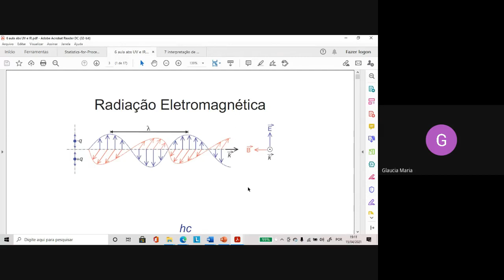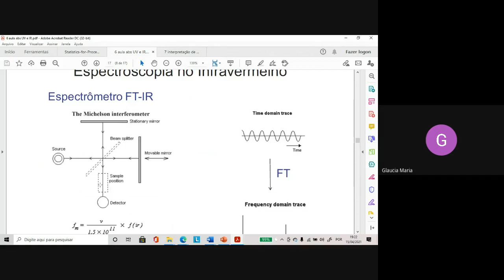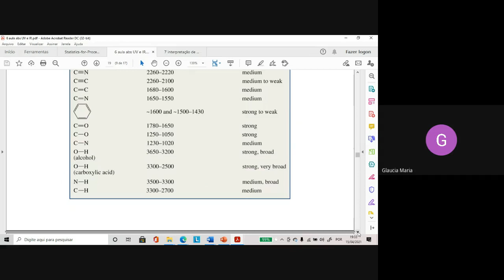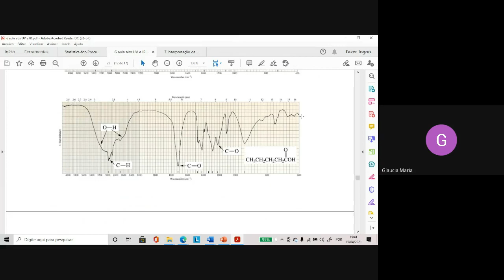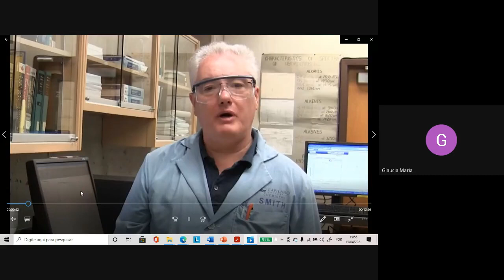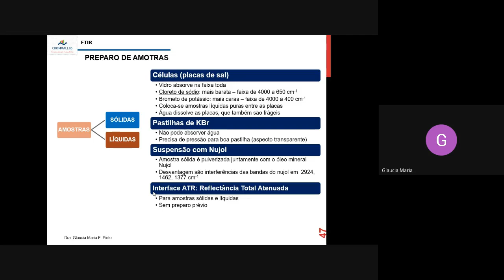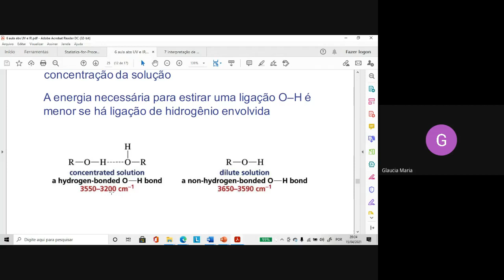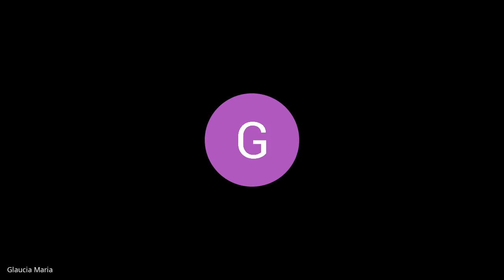Aula QA Instrumental I 15 de abril 2021 (espectrometria de Infravermelho)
Espectrometria de IR - alguns destaques
Geração de sinal
Estiramentos e deformações
Espectros